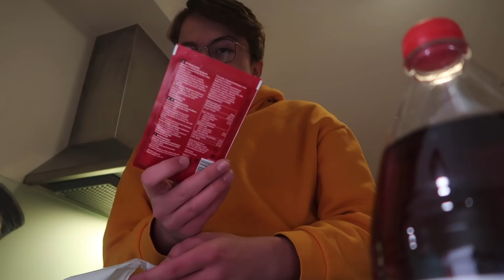VLOGMAS #14 || Bli med på julegaveshopping!